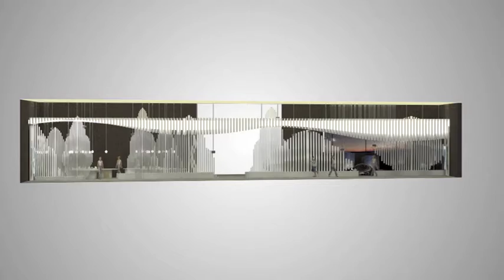Poesía chilena y materialidad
Animación virtual de la exposición "Poesía chilena y materialidad" ideada por DeBoom Studio El proyecto se centra en la relacion existente entre la Naturaleza y las obras de escritores y poetas de Chile como es el caso de Gabriela Mistral, Vicente Huidobro, Pablo Neruda o Pablo de Rokha. Todos ellos coinciden en personificar los elementos naturales y agregarles características oníricas y surrealistas, integrándolos a los sueños y las pesadillas humanas, dándoles una continuidad con la realidad de los seres humanos como si no hubiera una separación entre lo natural, lo animal y lo humano.